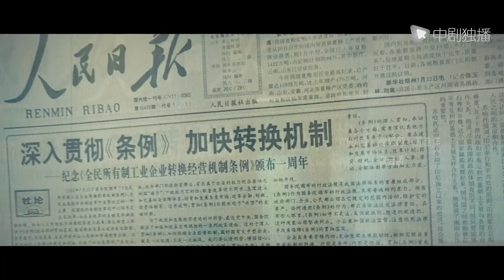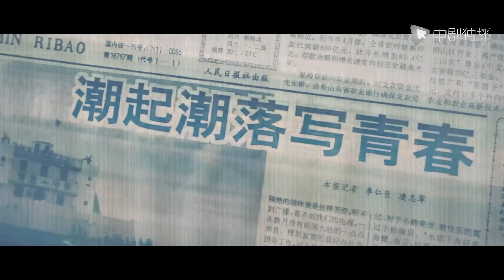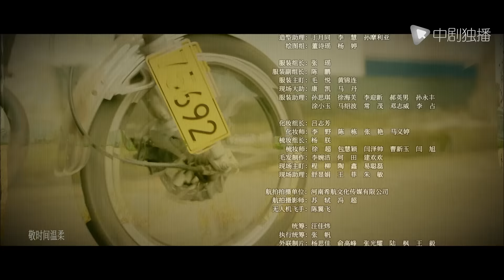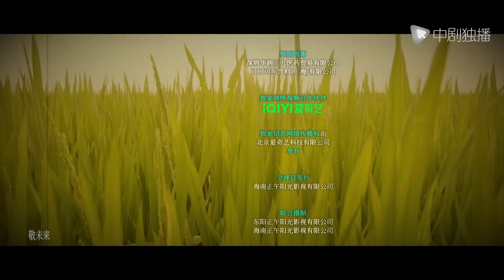大江大河3之岁月如歌 第23集（王凯、杨烁、董子健、杨采钰 领衔主演）